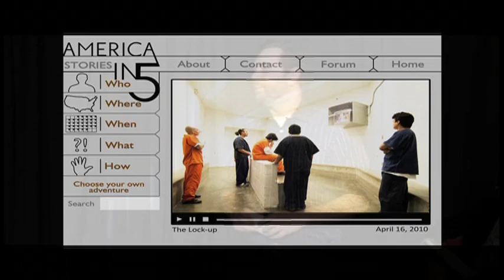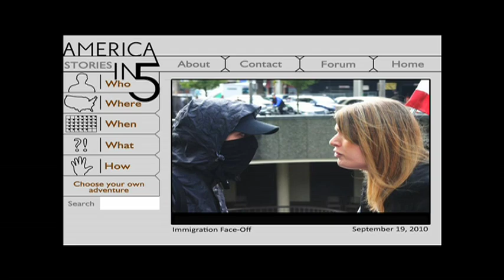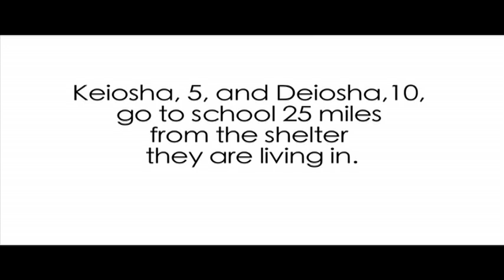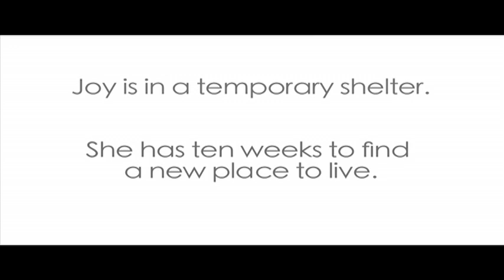TEDxSeattle - Sarah Stuteville & Morgan Dusatko - 04/16/10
America In 5 -  seeks to document this remarkable moment in our nations history by asking: Who is America in these first years of a new millennium?  Today we have the tools to explore that question like never before.